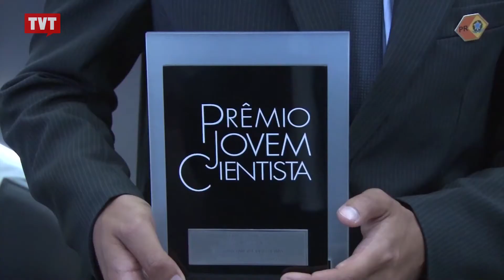Vencedores do Prêmio Jovem Cientista são homenageados por Dilma Rousseff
A iniciativa do Conselho Nacional de desenvolvimento científico e tecnológico está na vigésima edição. O tema é: "Água: Desafios da Sociedade".